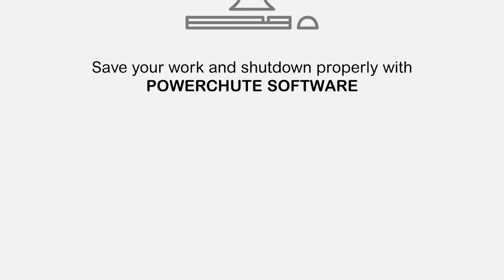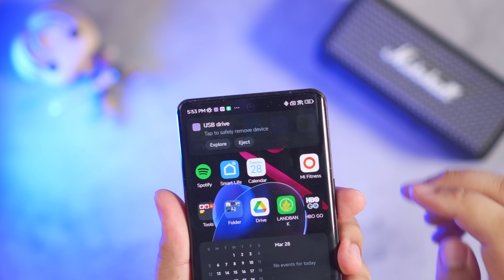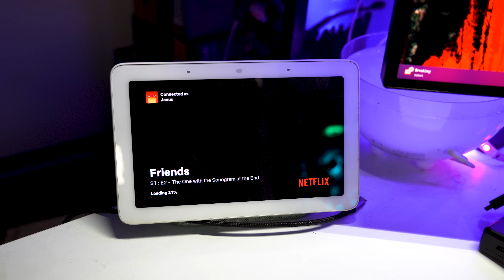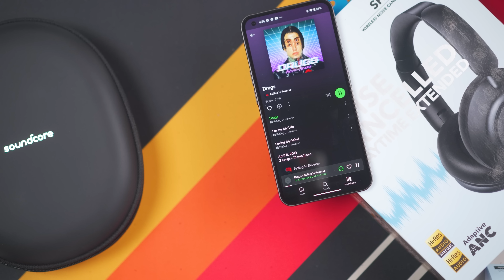10 TECH NA MAGPAPAGAAN NG BUHAY MO!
Ito ang 10 na tech/gadgets na di mo inakalang kailangan mo pala o magpapadali sa buhay nyo! Lahat po ng nasa listahan na 'to ay legit 100% ginagamit ko sa pang-araw-araw kaya subok at garantisado kong talagang makakatulong ito sa inyo.

Saktong sakto din ito kung sakali makahabol kayo sa Lazada Birthday sale dahil mas lalo pang makakakuha ng discount.

Kung gusto mong bumili ng mga nabanggit dito sa video, check mo dito: